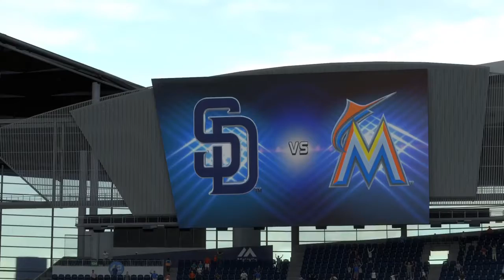Game 2 of the series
The Marlins start the next game of the series against the Padres😎⚾